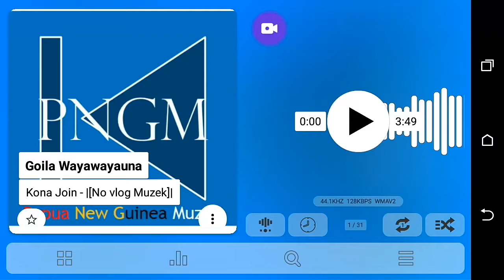Goila Wayawayauna - Kona Join_Milne Bay Tunez_PNG Muzek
Milne Bay Sound

Desclaimer:
This channel doesn't own or have legal copyrights to the music & video uploaded here.
They are sole property of the music labels and concerned Artists.

Hidden survival food farm for preppers - Works like gangbusters! (View mobile)

Brand New scientific Research_(Grow taller in 45 days.)

Surf fishing - The  quick start guide To this Exciting spot

Pro-Bass fishing manual(view mobile)

Connecting You with everything Bass Fishing!

Follow me on Foap!